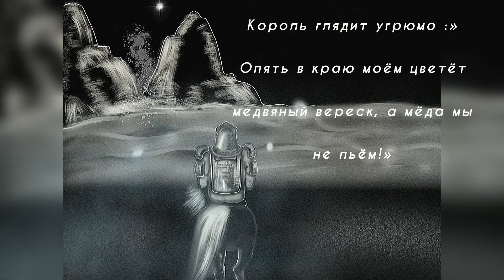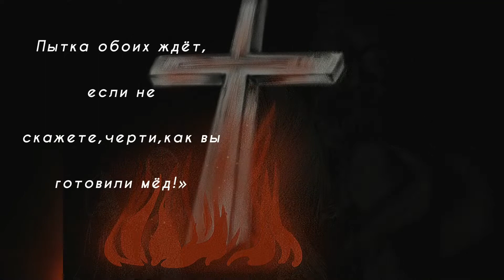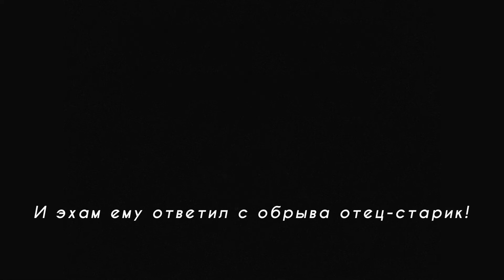Мультфильм»Вересковый Мёд «iArtbook animation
Author’s animation
IARTBOOK animation
Стивенсон»Вересковый мёд «
Музыкант:Asher Fulero